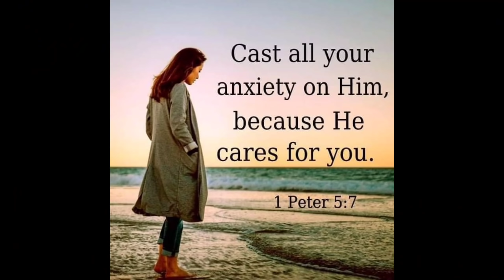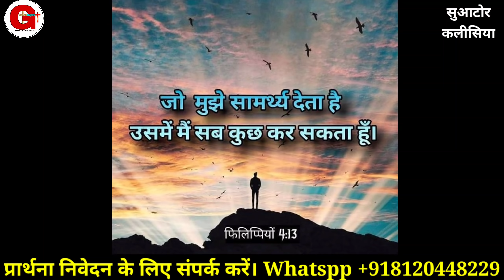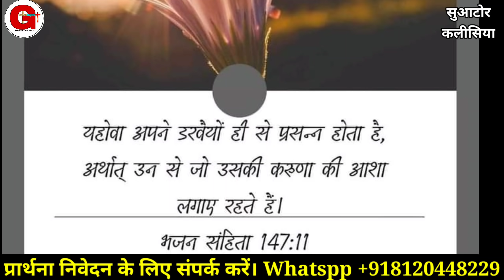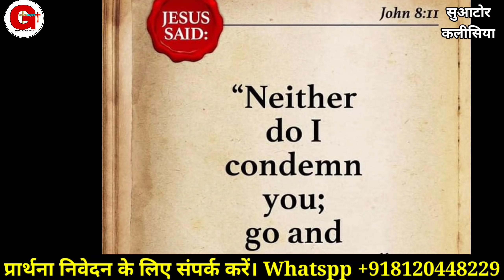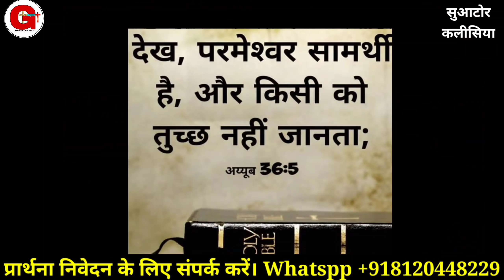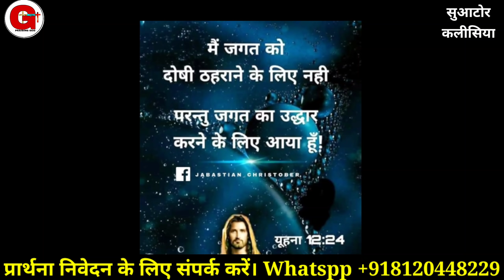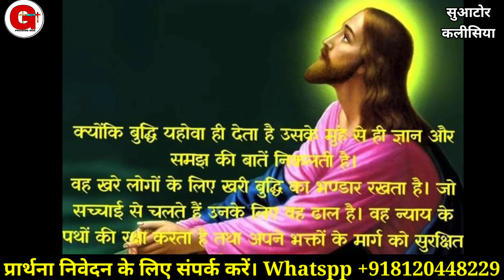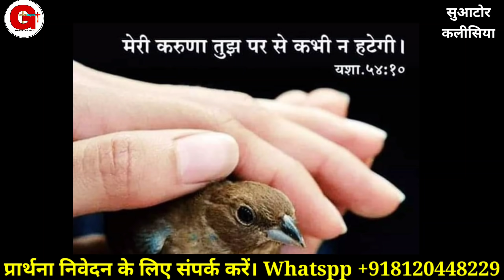यीशु आपकी जरूरतों को पूरी करेगा | सुबह की प्रार्थना | Morning Prayer | By Raj Solanki.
यीशु आपकी जरूरतों को पूरी करेगा | सुबह की प्रार्थना | Prayer | प्रार्थना | By Raj Solanki || Suator Kalishiya

Offering For Ministry.
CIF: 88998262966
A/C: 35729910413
IFSC: SBIN0030081
NAME:- RAJKUMAR

Online church

Follow on me
You Tube
मोर्निंग प्रार्थना
Suator kalishiya.
morning prayers.
early morning prayer.